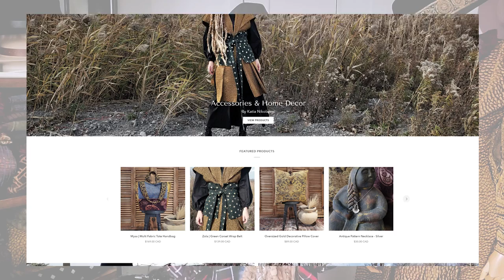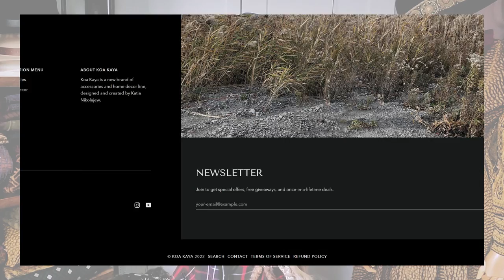Big Announcement!!!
Koa Kaya

Hey loves, I'm so thrilled to finally tell you guys about my new online store that I'm launching. (Koa Kaya). I wanted to share some of my favorite pieces... A lot of hard work has been put into it and I hope you love it as much as I do.